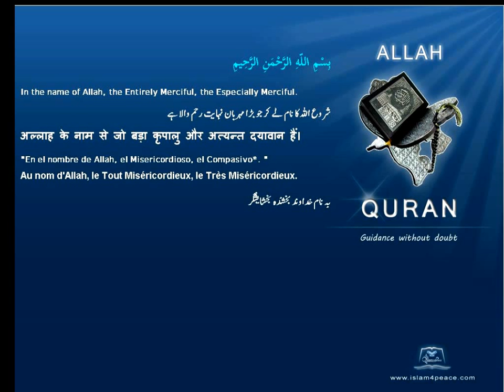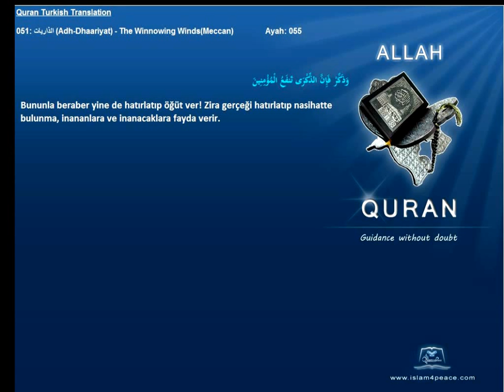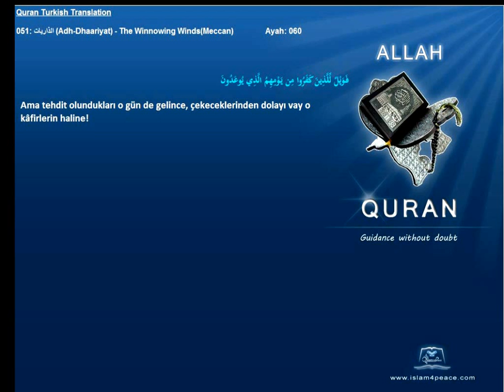Quran Turkish with Arabic 051 الذاريات Adh Dhaariyat The Winnowing WindsMeccan Islam4Peace com